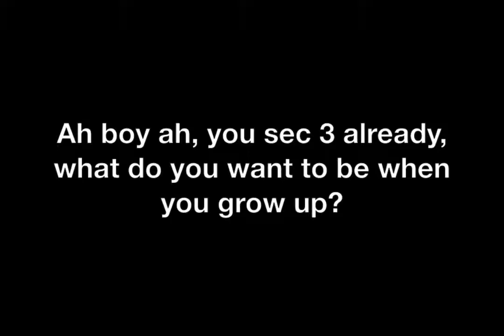YSC 3: Career Mentors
YSC 2012 Group Discussion Videos, YSC 3 - Career Mentors